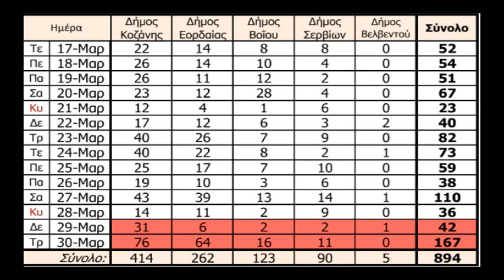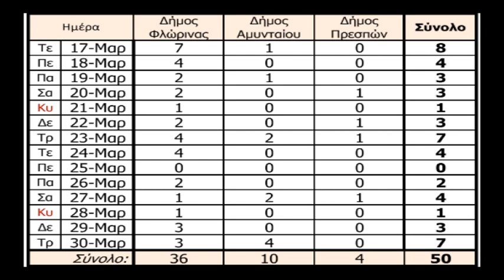Ο αριθμός ενεργών κρουσμάτων σε κάθε δήμο της Δυτικής Μακεδονίας